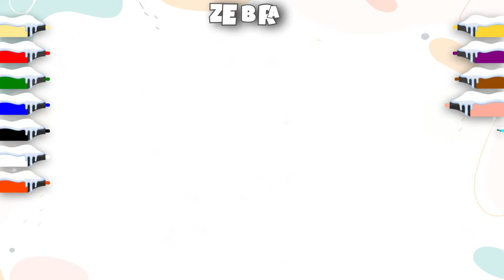Draw and Color a Zebra 🦓 by artsplash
​ @Artsplash Heyyeaaa!!
Let's learn together to ✏️Draw and Colour a Zebra 🦓

 How Artsplash help your Creativity?
🖌️We have drawing tutorials on everything
🖌️Celebrate Christmas, Valentine's, New Year's, Birthdays, Mother's Day, Father's Day,  etc. with Cute drawings for the occasions!

Come on, let's paint together...🎨

Video Chapters
Intro 0:00
How to Draw Zebra 0:21
How to Color Zebra 1:59

Also, watch